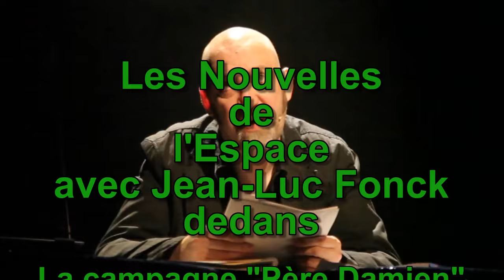Dominique Watrin La campagne du Père Damien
Dominique Watrin dans Les Nouvelles de l'Espace